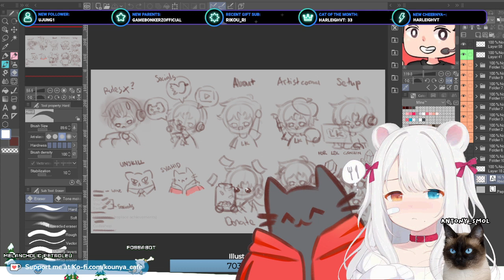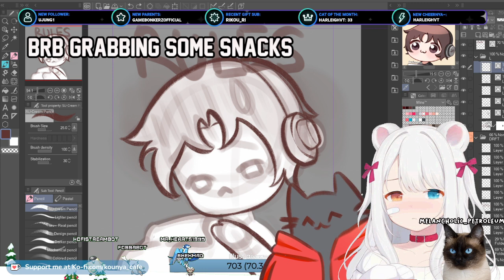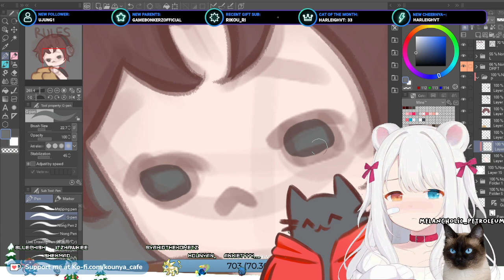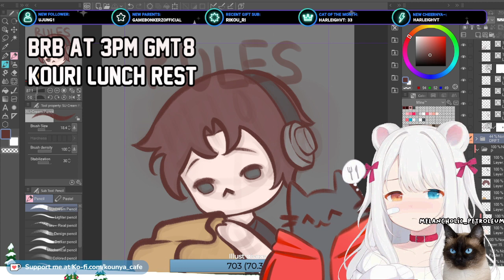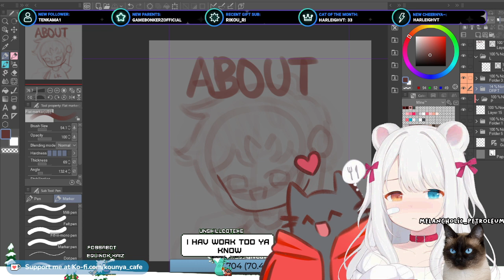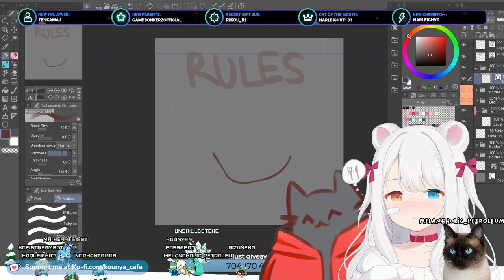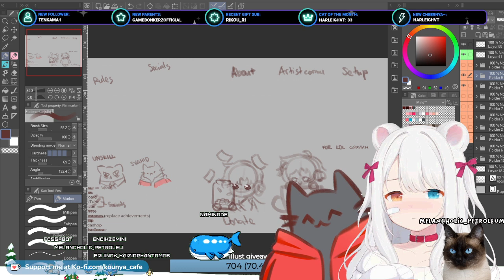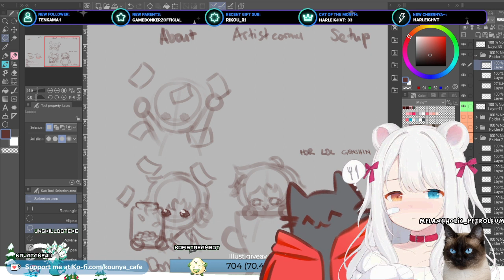【28/09/2023】🐱🌿 Twitch about cute chibi panel designs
@lancekraalYT  chibi panel designs

✨ VGen: kounya_cafe